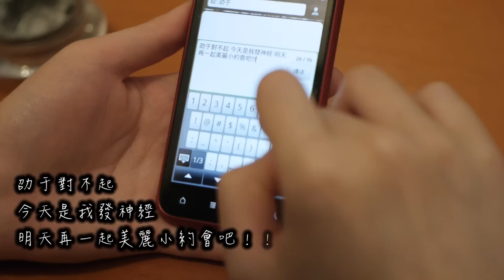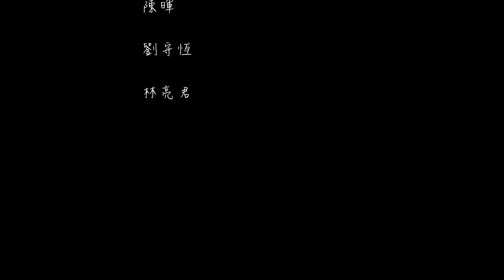政大影音實驗室第二屆金勇影展《小事》-美人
《美人》

得不到的愛永遠不會結束；那做不到的美麗呢?
青春校園的日子裡，穿插著些少女的小煩惱。

雅容和劭于，兩個無話不談的好友；每周的美麗小約會是他們例行公事。
當男孩出現在女孩之間，是誰改變了偏頗的平衡；
不對等究竟存在表面還是心裏?

"Because beauty isn't enough, there must be something more.

演員：

陳思瑜　飾雅容
林以婕　飾劭于
陳暉　　飾餐廳男店員
廖振翔　飾餐廳男店員A
潘秀菁　飾服飾店女店員
邱佳敏　飾新女孩

工作人員：

導演　尤稚儀
美術　尤稚儀
製作　范軒
燈光　范軒
攝影　莊智淵
成音　張劭庭
後製　張劭庭
配樂　張劭庭
編劇　潘秀菁
服化　潘秀菁
場記　江雅雯
燈助　郭瀚遠
音助　何信橋
美助　邱佳敏
場務　黃裕庭
　　　王瀚陽

特別感謝：

INGRID BOUTIQUE服飾
B&O美式餐廳
周子翔
范軒
陳暉
劉守恆
林亮君